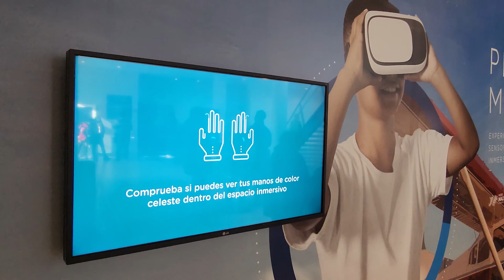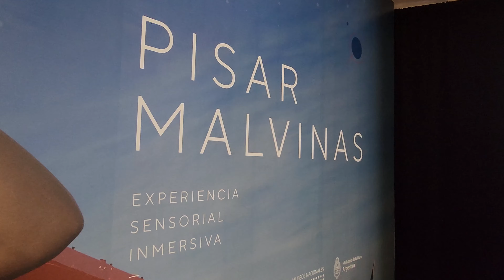Pisar Malvinas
¿Alguna vez te imaginaste recorriendo las Malvinas? ¿Caminando por Monte Longdon, viendo de cerca un zorro Guará o volando en el avión Cessna de Miguel Fitzgerald?

👉 Vera Jarach, Madre de Plaza de Mayo, y Ana Soffiantini, sobreviviente de la ESMA, ambas integrantes del directorio de organismos de derechos humanos del Espacio Memoria, realizaron la experiencia Pisar Malvinas en el Museo Malvinas e Islas del Atlántico Sur y fueron recibidas por si director, Edgardo Esteban, ex combatiente.

Pisar Malvinas es una nueva experiencia inmersiva para conocer nuestro territorio malvinero de manera simbólica y observar su paisaje, su geografía y su fauna. Propone un recorrido arqueológico y geológico con tecnología 3D y técnicas de modelado y fotogrametría instaladas en distintas porciones del archipiélago.

Esta experiencia desarrollada por alumnos de la Universidad Nacional de San Martín, en el marco del concurso Activar Patrimonio del Ministerio de Cultura de la Nación, está dirigida a escuelas, familias e instituciones en general.

📲 Para vivir esta experiencia te invitamos a reservar tu lugar
La entrada es libre y gratuita, siempre.